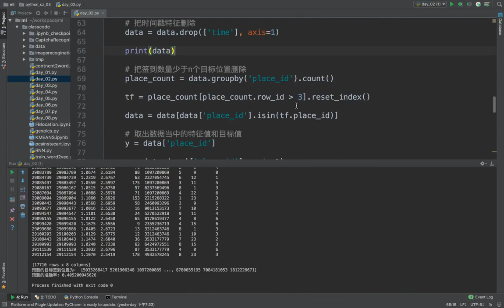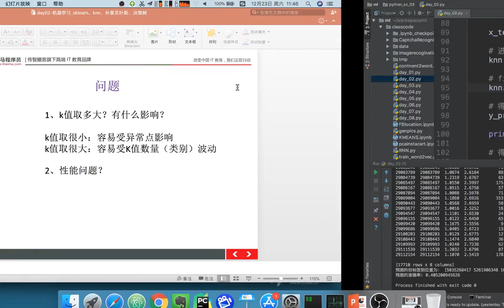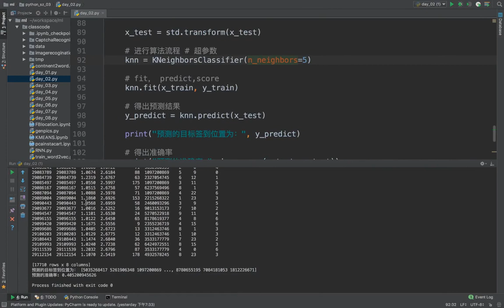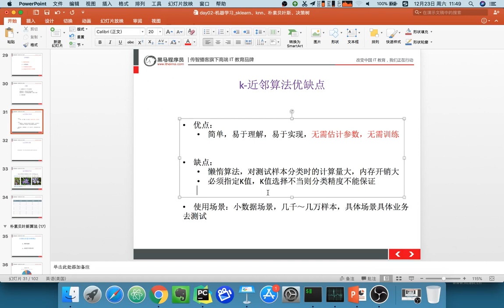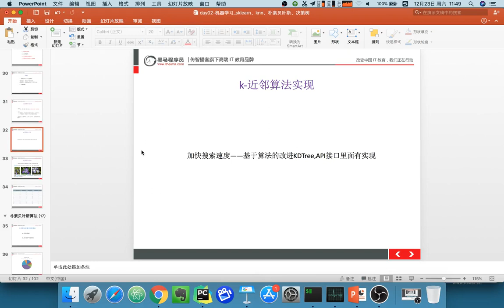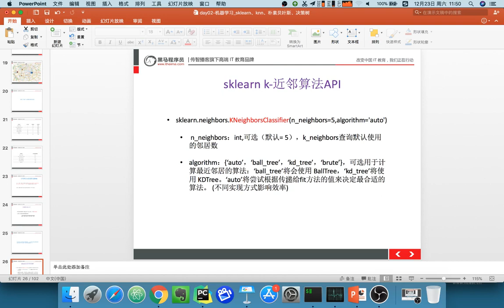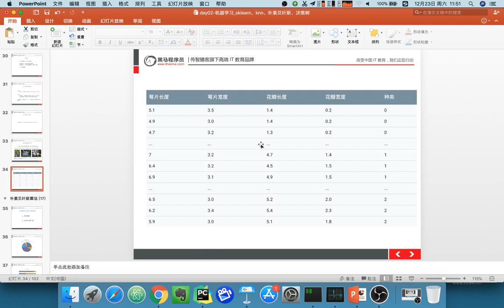22 机器学习丨06 k 近邻算法丨06 k 近邻算法总结